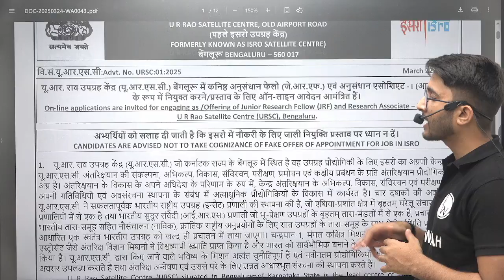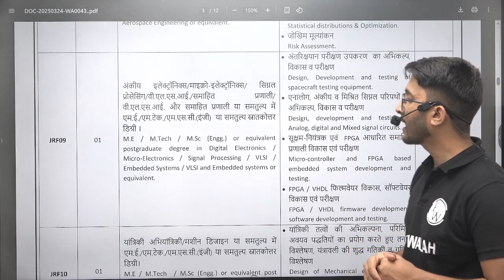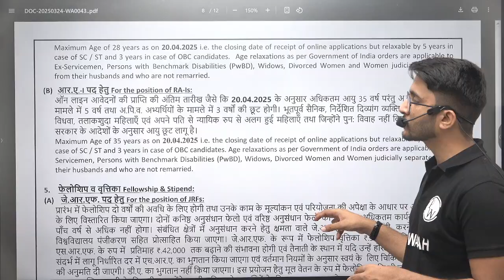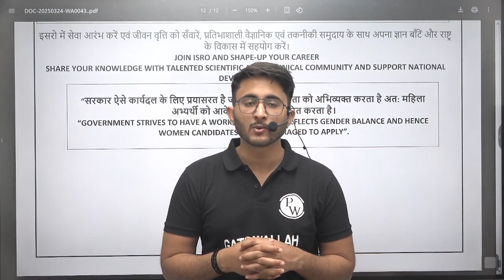ISRO URSC Recruitment 2025 | Total Posts | Salary | Eligibility | Detailed Notification Out